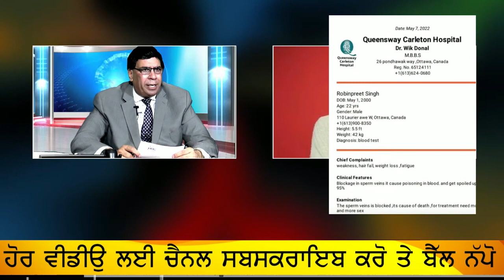ਆਸ਼ਿਕੀ ਦਾ ਨਵਾਂ ਤਰੀਕਾ, ਸਨੈਪ ਚੈਟ ਤੇ ਬਣਾਈ ਸਹੇਲੀ ਤੇ ਸੱਦੀ...